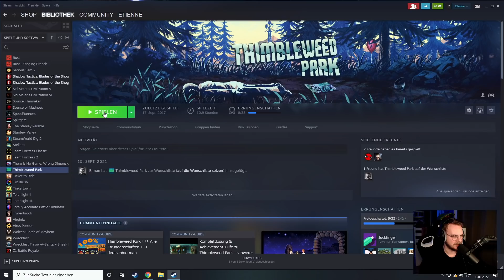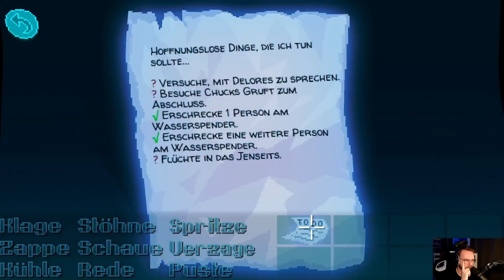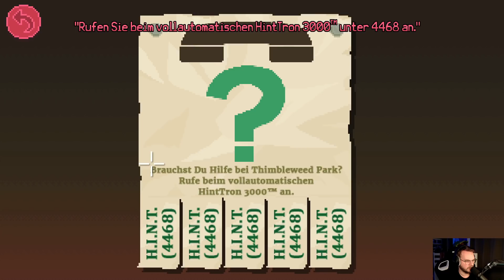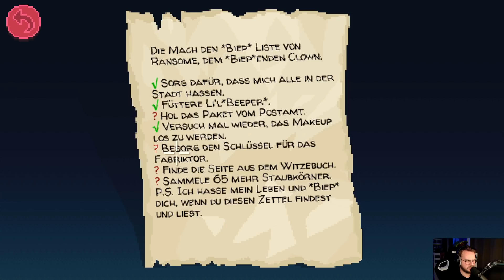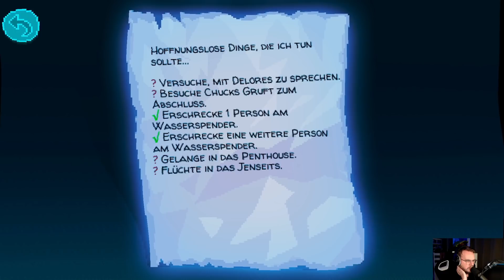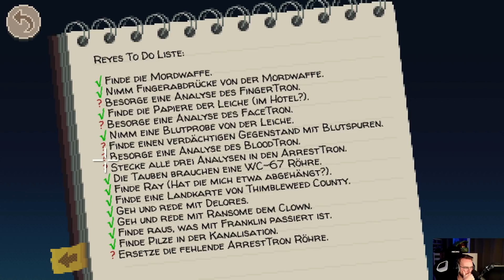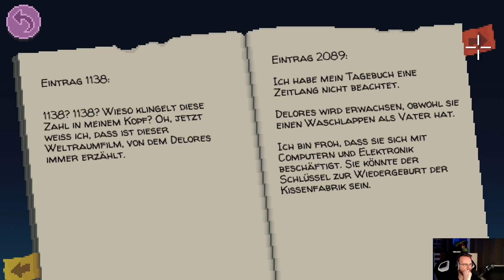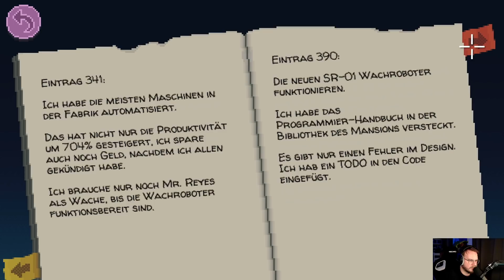Ein Neuanfang mittendrin - Thimbleweed Park #1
Let's Play zu Thimbleweed Park.

In dieser Folge passiert es: Thimbleweed Park wird ausgegraben! Nachdem es jahrelang angespielt auf der Festplatte verharrte, wird dieses geniale Point-and-Click Adventure wieder ausgegraben und mithilfe des Chats bis zum neuen Kapitel gespielt!